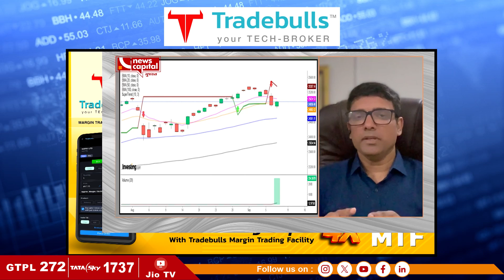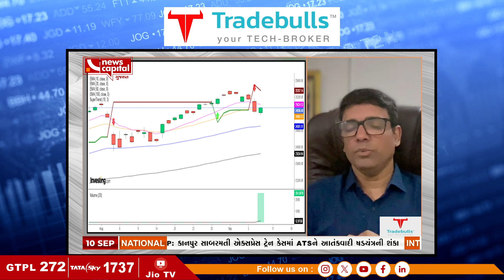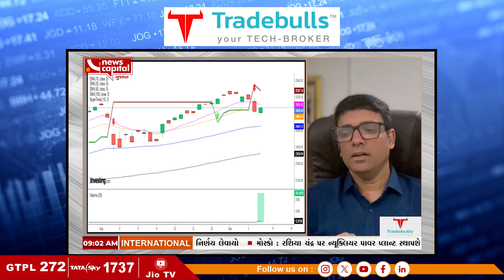EXPERT VIEW ON GLOBAL MARKET | HOW IT IMPACT INDIAN STOCK MARKET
નિમેષ ઠાકર તરફથી જાણો ગ્લોબલ માર્કેટની ચાલ..